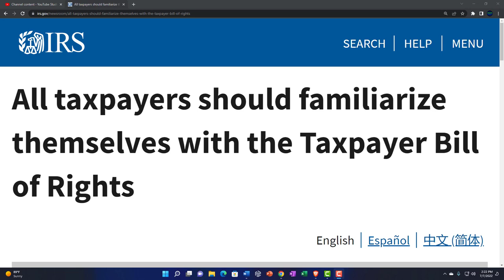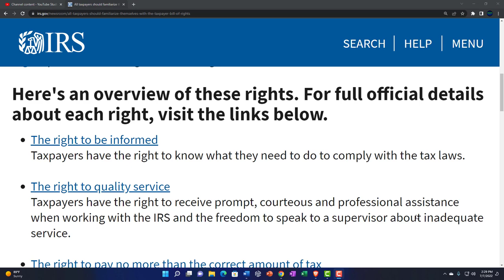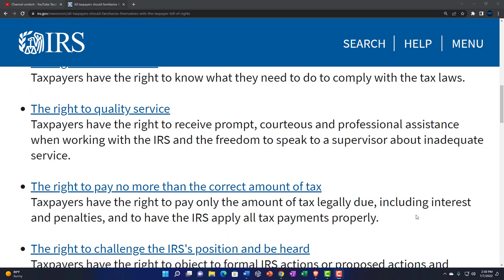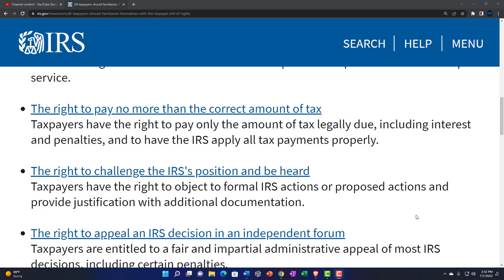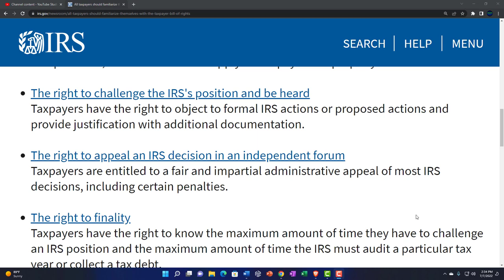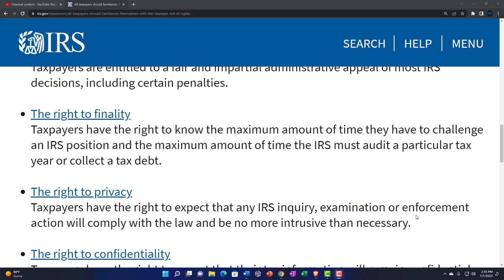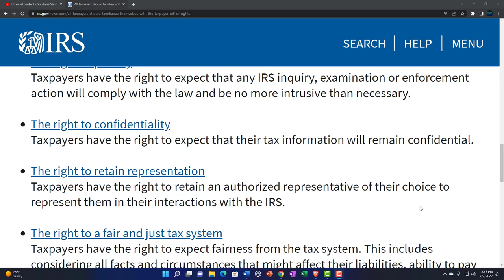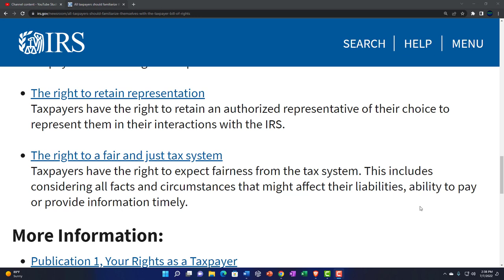IRS Tax Tip-All taxpayers should familiarize themselves with the Taxpayer Bill of Rights 198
All taxpayers should familiarize themselves with the Taxpayer Bill of Rights
By law, all taxpayers have fundamental rights when they're interacting with the IRS. It's important that all taxpayers know and understand their rights. The Taxpayer Bill of Rights presents these rights in 10 categories.

The right to be informed
Taxpayers have the right to know what they need to do to comply with the tax laws.

The right to quality service
Taxpayers have the right to receive prompt, courteous and professional assistance when working with the IRS and the freedom to speak to a supervisor about inadequate service.

The right to pay no more than the correct amount of tax
Taxpayers have the right to pay only the amount of tax legally due, including interest and penalties, and to have the IRS apply all tax payments properly.

The right to challenge the IRS's position and be heard
Taxpayers have the right to object to formal IRS actions or proposed actions and provide justification with additional documentation.

The right to appeal an IRS decision in an independent forum
Taxpayers are entitled to a fair and impartial administrative appeal of most IRS decisions, including certain penalties.

The right to finality
Taxpayers have the right to know the maximum amount of time they have to challenge an IRS position and the maximum amount of time the IRS must audit a particular tax year or collect a tax debt.

The right to privacy
Taxpayers have the right to expect that any IRS inquiry, examination or enforcement action will comply with the law and be no more intrusive than necessary.

The right to confidentiality
Taxpayers have the right to expect that their tax information will remain confidential.

The right to retain representation
Taxpayers have the right to retain an authorized representative of their choice to represent them in their interactions with the IRS.

The right to a fair and just tax system
Taxpayers have the right to expect fairness from the tax system. This includes considering all facts and circumstances that might affect their liabilities, ability to pay or provide information timely.

Publication 1, Your Rights as a Taxpayer